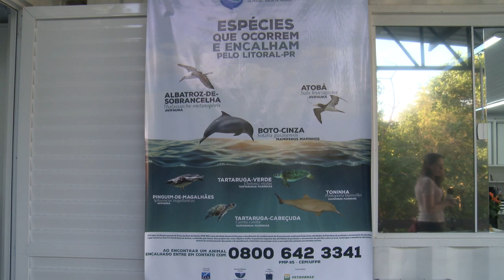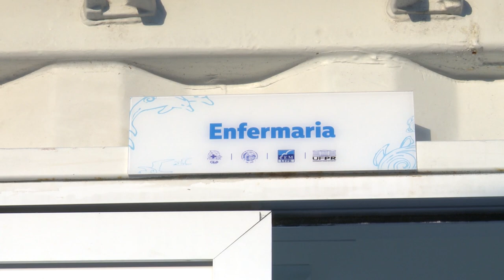Informa | Inauguração do CRD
A UFPR inaugurou o Centro de Reabilitação e Despetrolização de Animais Marinhos, em Pontal do Paraná.
O centro conta com diversos espaços que servirão para examinar a saúde do ecossistema e da fauna marinha e promover a reabilitação de animais marítimos encontrados no litoral paranaense.